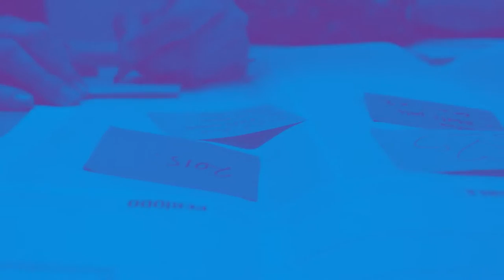HDOº | Diseño humano y Organizacional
Somos una Consultoría en Design Thinking centrado en la persona.

Diseñamos experiencias de cambio y aprendizaje, integrando necesidades emocionales y racionales para generar conciencia y transformación.

DISEÑO HUMANO en experiencias: Formación, comunicación, coaching, juego, desarrollo del talento.

DISEÑO ORGANIZACIONAL en estrategias: Desarrollo Organizacional, change management, comunicación interna, cultura, equipos de alto desempeño.